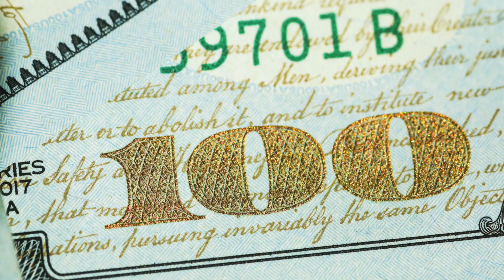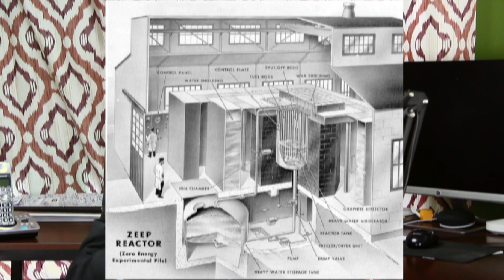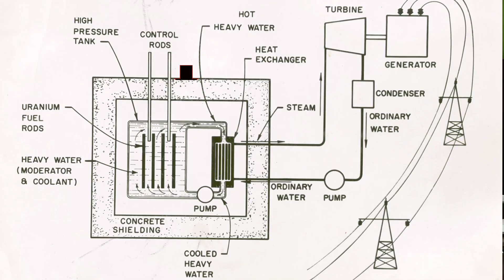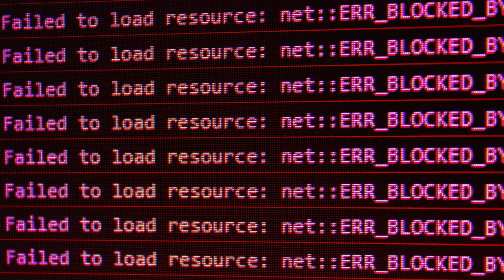The LEAST Known Nuclear Disaster | The Chalk River Disaster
Hello Everybody! Today we will be talking about the Least Known Nuclear Disaster in History, which is the Chalk River Disaster. This is more of  a newer style of video for us, as we are continuing to experiment. The Chalk River Disaster is really quite interesting and we hope to do it justice in this style of video.

We do know we misspelled Germany at 01:46, our apologies.

Liabilities: Note that we are just two guys, who are trying to better the community, and that while we try our best to eliminate all errors, some mistakes may pass through, as we are human, and we are not liable for any grade you receive on a test or quiz, and we are also not to be cited… yet.

Sections

Timestamps
00:00 The Great (small) Fall
00:09 Rutherford Does Stuff
00:43 Want Kaboom
01:01 Countries Fight over Fake Water
2:24 Canada Goes to a River
02:36 Kaboom Becomes Power
02:57 The Lucky 7th Year
04:55 Precision is Important
05:46 Going Up
06:28 DMV has Problems
07:06 The Ray of Sunshine
07:49 Major Oopsie
08:44 The Lucky
09:06 The Unlucky
09:35 Totaling the Damage
10:06 Again?
10:19 Outro